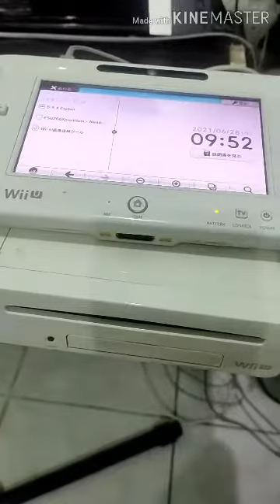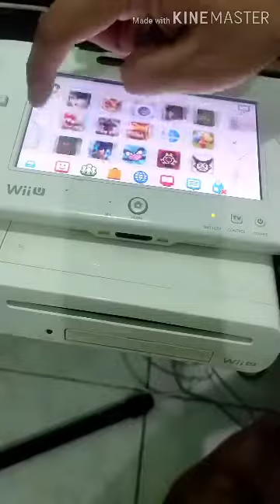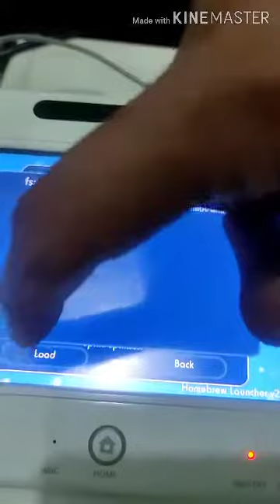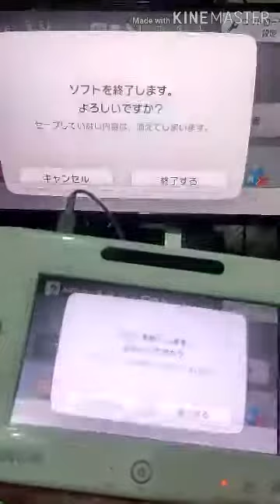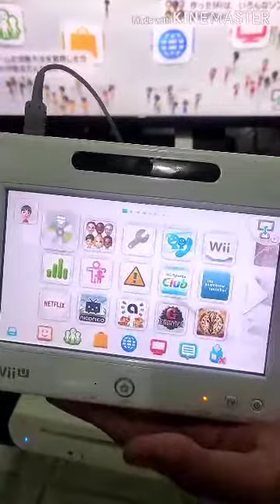New wiiu 2021 prmzng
Wiiu cfw index mocha